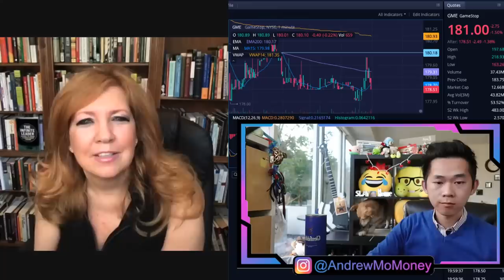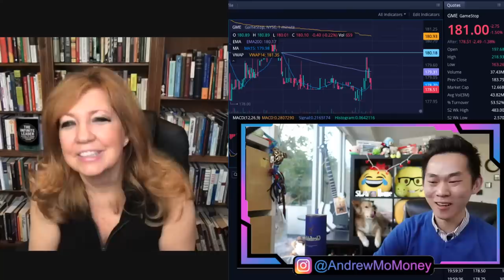🔥 Why is JP Morgan creating a digital coin? 🔥 Is a blockchain revolution coming? (feat. Dr. Pippa)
Dr. Pippa Malmgren's book

🔥  It's cold on the moon. Gear up with MERCH 🔥